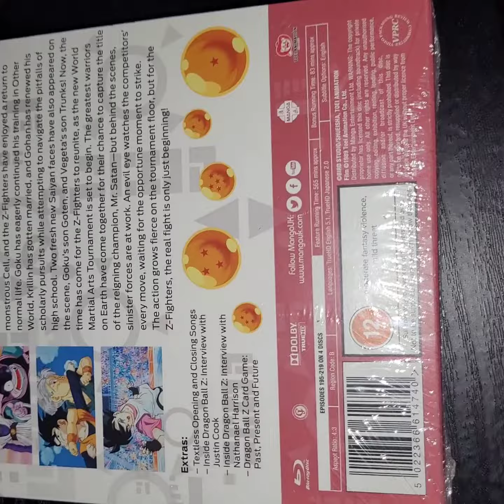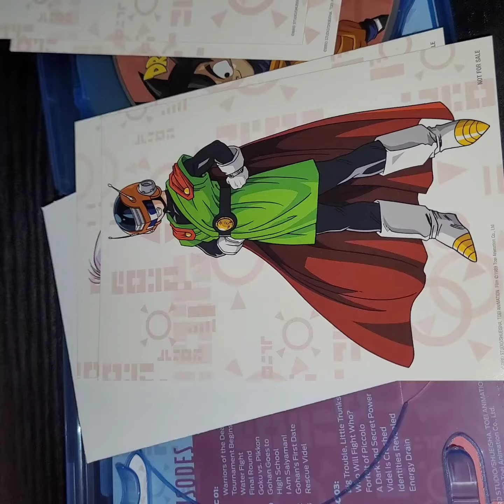Dragon Ball Z Season 7 Blu ray Unboxing (UK)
dbz collectors edition steelbook season 7 uk unboxing